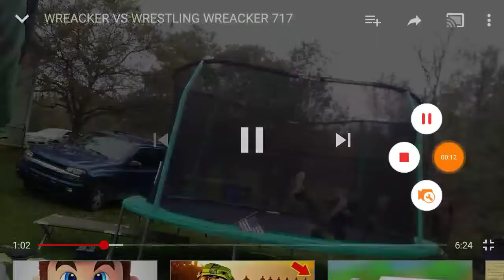TOP 4 BEST MOMENTS OF WREACKER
If you have any recommendations for a video plz let me know by commenting and a will reply